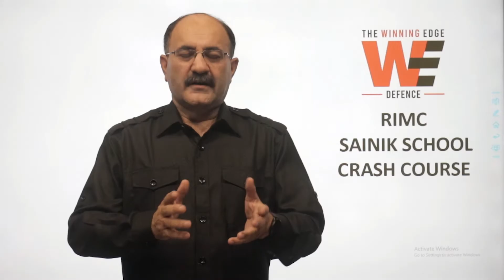𝐖𝐚𝐭𝐜𝐡 𝐓𝐡𝐢𝐬 𝐕𝐢𝐝𝐞𝐨 𝐁𝐄𝐅𝐎𝐑𝐄 𝐘𝐨𝐮 𝐁𝐮𝐲 𝐀𝐧𝐲 𝐎𝐧𝐥𝐢𝐧𝐞 𝐂𝐨𝐮𝐫𝐬𝐞- Sainik School RIMC Military School Crash 2022 23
RIMC Crash Course December 2022

🎯 𝚁𝙸𝙼𝙲 𝙲𝚘𝚊𝚌𝚑𝚒𝚗𝚐 𝙳𝚎𝚌𝚎𝚖𝚋𝚎𝚛 𝟸0𝟸𝟸 𝚊𝚗𝚍 𝙹𝚞𝚗𝚎 𝟸0𝟸𝟹 𝙴𝚗𝚝𝚛𝚊𝚗𝚌𝚎 𝙴𝚡𝚊𝚖𝚜
🎯 𝚂𝚊𝚒𝚗𝚒𝚔 𝚂𝚌𝚑𝚘𝚘𝚕 𝙲𝚘𝚊𝚌𝚑𝚒𝚗𝚐 𝚏𝚘𝚛 𝟸0𝟸𝟹 𝙴𝚗𝚝𝚛𝚊𝚗𝚌𝚎 𝙴𝚡𝚊𝚖
🎯 𝙼𝚒𝚕𝚒𝚝𝚊𝚛𝚢 𝚂𝚌𝚑𝚘𝚘𝚕 𝙲𝚘𝚊𝚌𝚑𝚒𝚗𝚐 𝚏𝚘𝚛 𝟸0𝟸𝟹 𝙴𝚗𝚝𝚛𝚊𝚗𝚌𝚎 𝙴𝚡𝚊𝚖
All The Best 👍
𝑭𝒐𝒓 𝑶𝒏𝒍𝒊𝒏𝒆/𝑪𝒍𝒂𝒔𝒔𝒓𝒐𝒐𝒎 𝑪𝒐𝒂𝒄𝒉𝒊𝒏𝒈 𝒇𝒐𝒓 𝑹𝑰𝑴𝑪/𝑺𝒂𝒊𝒏𝒊𝒌 𝑺𝒄𝒉𝒐𝒐𝒍/𝑴𝒊𝒍𝒊𝒕𝒂𝒓𝒚 𝑺𝒄𝒉𝒐𝒐𝒍-

𝔻𝕆𝕎ℕ𝕃𝕆𝔸𝔻 𝔽ℝ𝔼𝔼 𝔼-𝔹𝕆𝕆𝕂𝕊-
  ✅  𝑸𝑼𝑰𝑪𝑲 𝑮𝑼𝑰𝑫𝑬 𝑨𝑩𝑶𝑼𝑻 𝑹𝑰𝑴𝑪 𝑬𝑵𝑻𝑹𝑨𝑵𝑪𝑬 𝑬𝑿𝑨𝑴

⭐⚡ℝ𝕀𝕄ℂ 𝕆𝕣𝕚𝕖𝕟𝕥𝕒𝕥𝕚𝕠𝕟 ℂ𝕒𝕡𝕤𝕦𝕝𝕖⚡⭐
👉 𝐓𝐡𝐞 𝐦𝐨𝐝𝐮𝐥𝐞 𝐰𝐢𝐥𝐥 𝐜𝐨𝐯𝐞𝐫 𝐭𝐡𝐞 𝐟𝐨𝐥𝐥𝐨𝐰𝐢𝐧𝐠 :-
      ✅ 𝚁𝙸𝙼𝙲 𝚂𝚎𝚕𝚎𝚌𝚝𝚒𝚘𝚗 𝙿𝚛𝚘𝚌𝚎𝚜𝚜 𝚊𝚗𝚍 𝙴𝚕𝚒𝚐𝚒𝚋𝚒𝚕𝚒𝚝𝚢
      ✅ 𝚂𝚢𝚕𝚕𝚊𝚋𝚒 𝚘𝚏 𝚊𝚕𝚕 𝚝𝚑𝚛𝚎𝚎 𝚙𝚊𝚙𝚎𝚛𝚜
      ✅ 𝙿𝚊𝚙𝚎𝚛 𝙿𝚊𝚝𝚝𝚎𝚛𝚗
      ✅ 𝙿𝚛𝚎𝚟𝚒𝚘𝚞𝚜 𝚈𝚎𝚊𝚛𝚜 𝙿𝚊𝚙𝚎𝚛𝚜
      ✅ 𝙻𝚒𝚟𝚎 𝙲𝚕𝚊𝚜𝚜𝚎𝚜 : 𝙼𝚘𝚗𝚍𝚊𝚢 𝚝𝚘 𝙵𝚛𝚒𝚍𝚊𝚢 (𝟹 – 𝟻 𝙿𝙼)
      ✅ 𝚆𝚎𝚎𝚔𝚕𝚢 𝚃𝚎𝚜𝚝𝚜 : 0𝟸
      ✅ 𝙵𝚎𝚎𝚍𝚋𝚊𝚌𝚔 & 𝙿𝚊𝚛𝚎𝚗𝚝𝚜 𝚃𝚎𝚊𝚌𝚑𝚎𝚛𝚜 𝙼𝚎𝚎𝚝
⭐ 𝕊𝕥𝕦𝕕𝕖𝕟𝕥𝕤 𝕠𝕗 ℂ𝕝𝕒𝕤𝕤𝕖𝕤 𝟝𝕥𝕙 𝕥𝕠 𝟟𝕥𝕙 𝕒𝕣𝕖 𝕖𝕝𝕚𝕘𝕚𝕓𝕝𝕖 𝕥𝕠 𝕒𝕥𝕥𝕖𝕟𝕕 𝕥𝕙𝕖 𝕞𝕠𝕕𝕦𝕝𝕖.

All The Best 👍
𝗧𝗵𝗲 𝗪𝗶𝗻𝗻𝗶𝗻𝗴 𝗘𝗱𝗴𝗲: 𝟖𝟐𝟕𝟗𝟖𝟔𝟎𝟒𝟓𝟗 / 𝟕𝟒𝟏𝟕𝟗𝟐𝟎𝟑𝟓𝟔
🎯 ℝ𝕀𝕄ℂ ℙ𝕣𝕖𝕡𝕒𝕣𝕒𝕥𝕠𝕣𝕪 𝔹𝕒𝕥𝕔𝕙
👉 𝑪𝒐𝒏𝒅𝒖𝒄𝒕 :
      ✅ 𝟷𝚜𝚝 𝚁𝚎𝚟𝚒𝚜𝚒𝚘𝚗 : 0𝟷 𝙹𝚞𝚕𝚢 – 𝟷𝟻 𝚂𝚎𝚙𝚝𝚎𝚖𝚋𝚎𝚛
      ✅ 𝙳𝚊𝚒𝚕𝚢 𝟸 𝙲𝚕𝚊𝚜𝚜𝚎𝚜, 𝟹.00 𝚝𝚘 𝟻.00 𝙿𝙼
      ✅ 𝚆𝚎𝚎𝚔𝚕𝚢 𝚃𝚎𝚜𝚝𝚜 : 𝟷𝟸
      ✅ 𝙼𝚘𝚗𝚝𝚑𝚕𝚢 𝚃𝚎𝚜𝚝𝚜 : 𝟺
      ✅ 𝙿𝚃𝙼 : 𝟺
      ✅ 𝟸𝚗𝚍 𝚁𝚎𝚟𝚒𝚜𝚒𝚘𝚗 : (𝙲𝚛𝚊𝚜𝚑 𝙲𝚘𝚞𝚛𝚜𝚎)
      ✅ 𝙳𝚊𝚒𝚕𝚢 𝟹 𝙲𝚕𝚊𝚜𝚜𝚎𝚜 :
      ✅ 𝙼𝚘𝚌𝚔 𝚃𝚎𝚜𝚝𝚜 : 𝟾
      ✅ 𝙿𝚃𝙼 : 𝟸
      ✅ 𝙲𝚘𝚖𝚙𝚕𝚒𝚖𝚎𝚗𝚝𝚊𝚛𝚢 𝙼𝚘𝚌𝚔 𝚃𝚎𝚜𝚝 𝚂𝚎𝚛𝚒𝚎𝚜
𝕊𝕥𝕦𝕕𝕪 ℍ𝕒𝕣𝕕,
𝔸𝕝𝕝 𝕋𝕙𝕖 𝔹𝕖𝕤𝕥 𝔽𝕠𝕣 𝕋𝕙𝕖 𝔼𝕩𝕒𝕞𝕤 👍